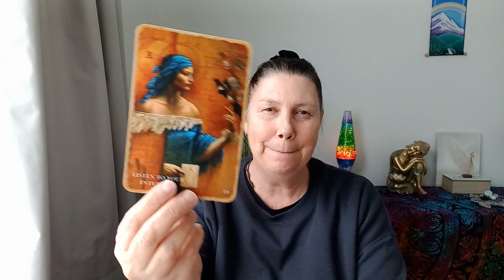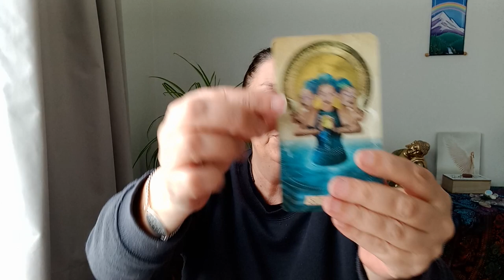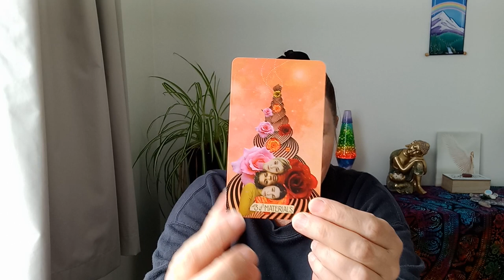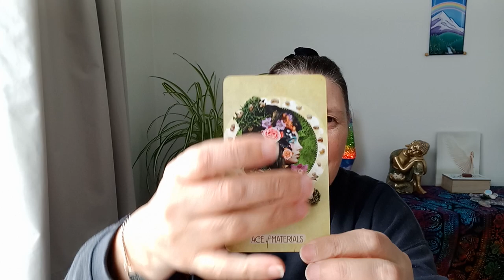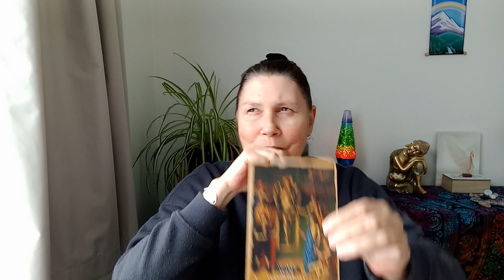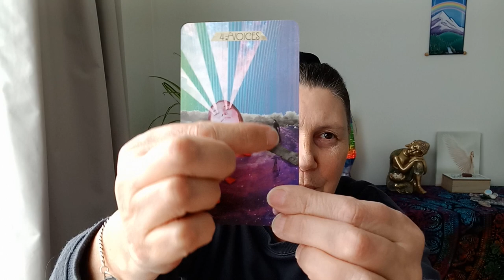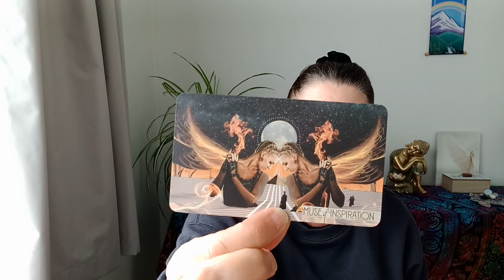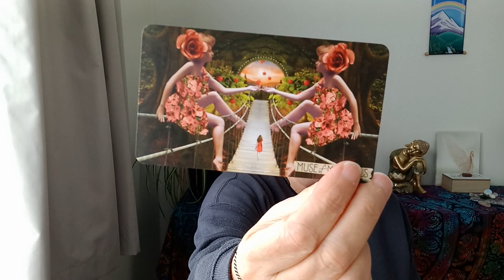SAGITTARIUS 🌈 YOU AND AUTHENTICITY 💜💛💙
Hi Sagittarius.

Juanita.